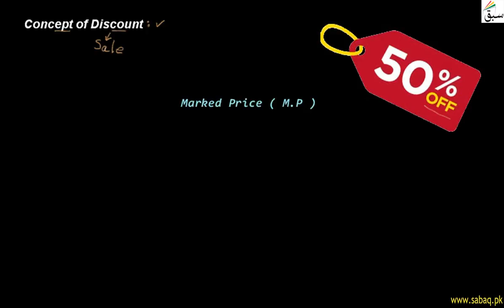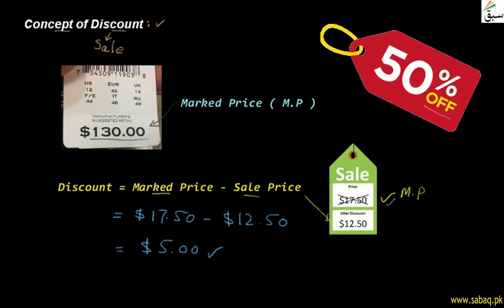Concept of Discount, Math Lecture | Sabaq.pk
Discount as the difference of marked price and sale price
This video is about: Concept of Discount. Practice tests and free video lectures for Physics, Chemistry, Biology, Math’s, Computer Science, English & more subjects are also available at Sabaq.pk. So, subscribe to Sabaq.pk/Sabaq Foundation now and get high marks in your exams.

CLASSES WE COVER AT SABAQ.PK / SABAQ FOUNDATION:

1. KG
2. Class 1
3. Class 2
4. Class 3
5. Class 4
6. Class 5
7. Class 6
8. Class 7
9. Class 8
10. Class 9
11. Class 10
12. Class 11
13. Class 12
14. Class 13
15. Class 14
16. MCAT
17. ECAT
18. CSS

BOARDS WE COVER AT SABAQ.PK / SABAQ FOUNDATION:

1. FBISE
2. Sindh Board
3. KP Board
4. Balochistan Board
5. Cambridge

STUDY MATERIAL WE OFFER AT SABAQ.PK / SABAQ FOUNDATION:

1. Physics Lectures
2. Chemistry Lectures
3. Mathematics Lectures
4. Biology Lectures
5. English Lectures
6. General Science Lectures
7. Computer Science Lectures
8. General Math Lectures
9. Accounting Lectures
10. Statistics Lectures
11. Advance Accounting Lectures
12. Cost Accounting Lectures
13. Practice Tests
14. Physics Practical
15. Chemistry Practical